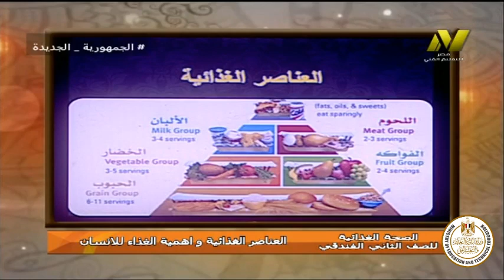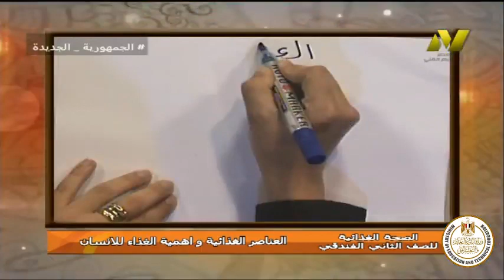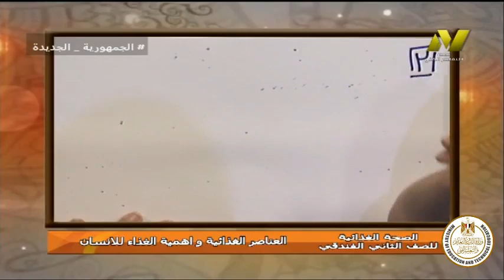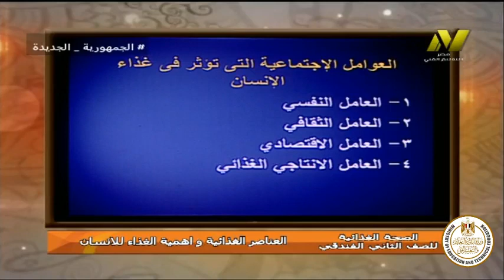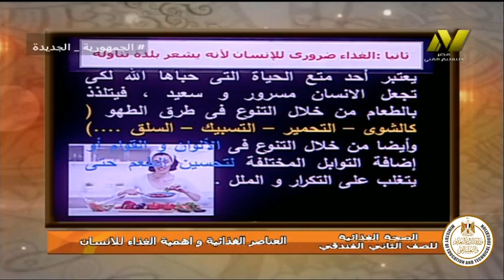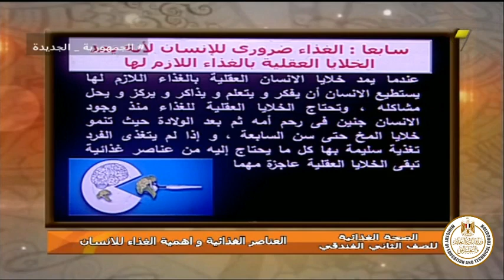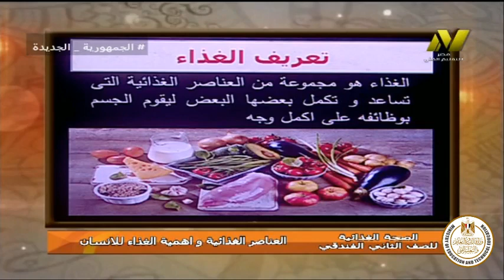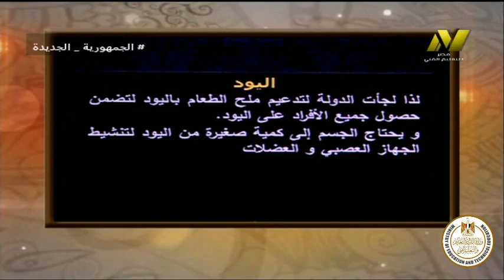الصف الثانى فندقى - صحه غذائية - العناصر الغذائية واهمية الغذاء للانسان - أ شيماء فارس